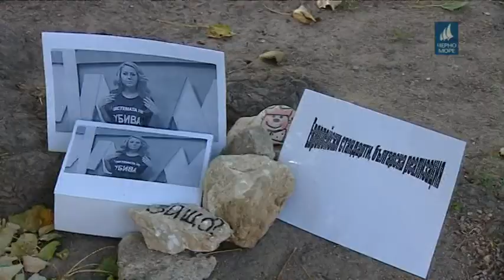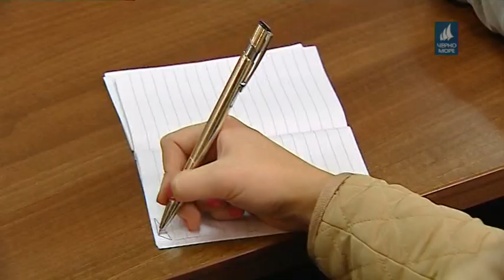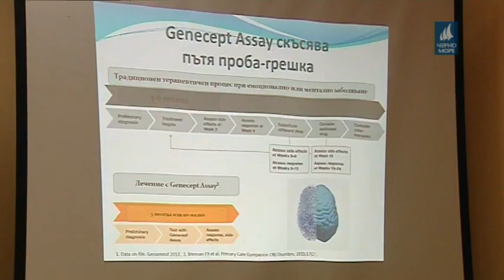Тв Черно море - Централна информационна емисия новини за 11.10.2018г.